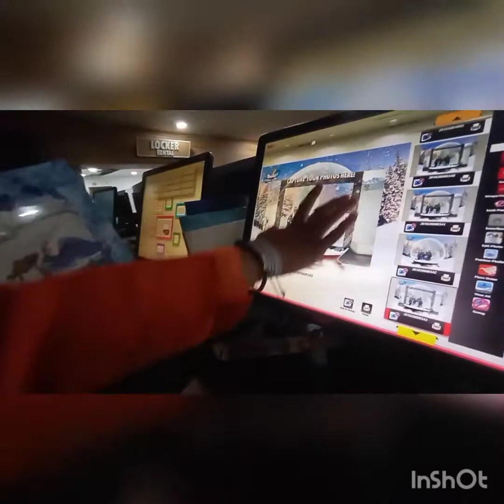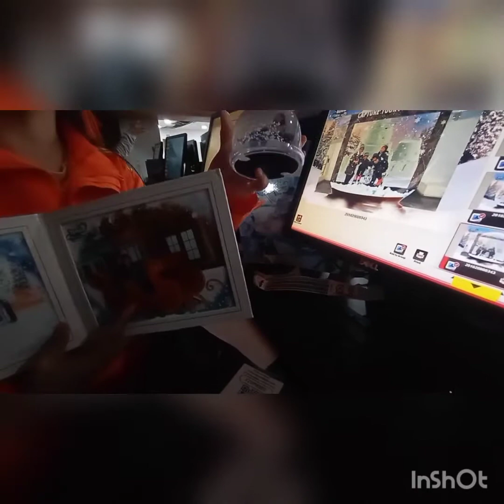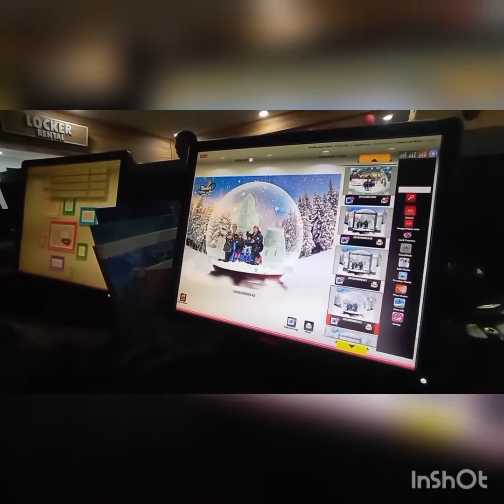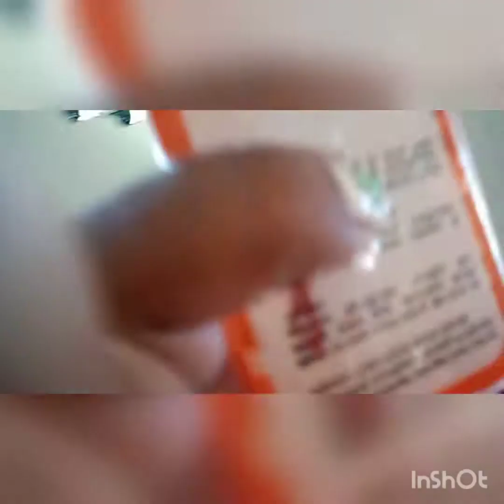Enjoying The Snow in Indonesia| TRANS SNOW WORLD